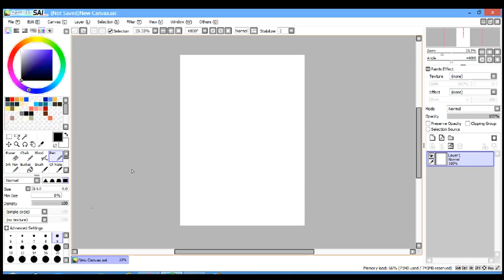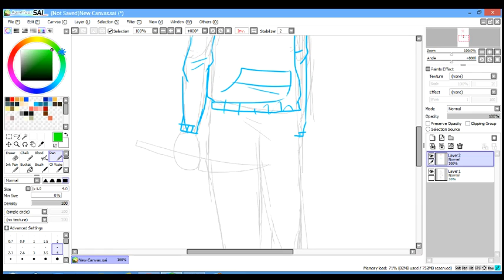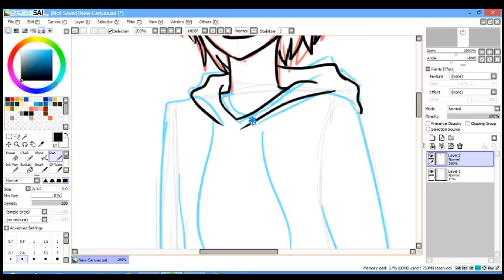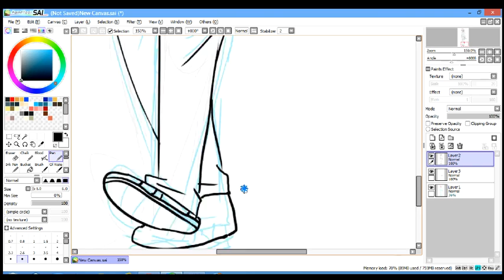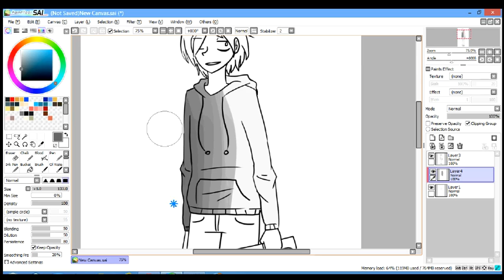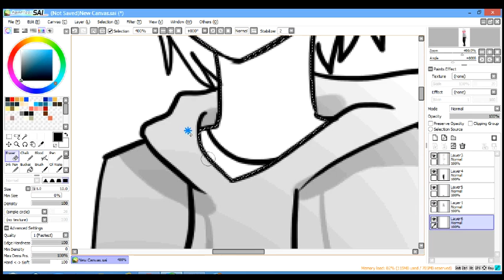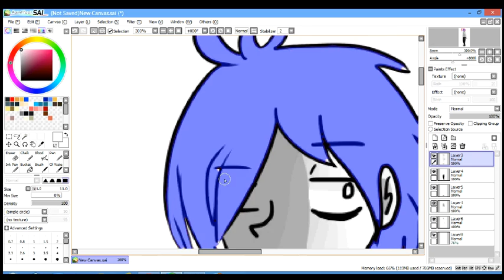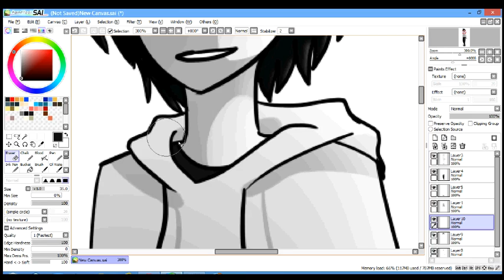Jeffrey Woods - Creepypasta - Speedpaint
Used:
Hypercam2,Paint Tool SAI and VideoPad Editor